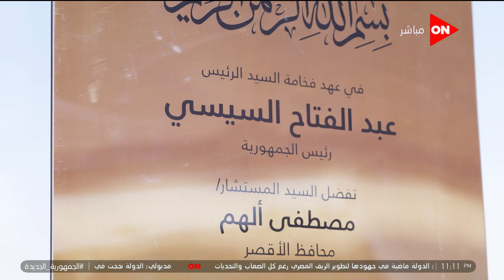كلمة أخيرة - إيجوث للسياحة ومجموعة طلعت مصطفى يضعان حجر أساس فندق فورسيزونز الأقصر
جزء من حلقة اليوم 11 يونيو 2022 من برنامَج كلمة أخيرة مع الإعلامية لميس الحديدي وفيها مؤتمر صحفي للخطيب يكشف فيها تفاصيل أزمة ملعب نهائي دوري أبطال أفريقيا والكشف عن 3 أخطاء لاتحاد الكرة المصري ورئيس الاتحاد المصري لكرة القدم يقيل رسميا كابتن إيهاب جلال من تدريب منتخب مصر وتفاصيل من الأرصاد بشأن آخر موجات الحر القاسية وبسبب هذة الموجات إدارة مكافحة الآفات تكشف عن عدد الأنواع السامة  للثعابين والعقارب في مصر ويقدم نصائح هامة للمزارعين وتفاصيل حفل الشراكة بين مصر وبريطانيا ورئيس شركة ميريس يكشف الفرق بين التقسيط التمويل الاستهلاكي وبطاقات الائتمان وتفاصيل اكثر حول اصابة المغني الشهير جاستن بيبر بمتلازمة رامزي هانت

برنامَج كلمة أخيرة للإعلامية  لميس الحديدي  برنامَج توك شو يناقش الشأن الجاري ويستضيف صناع الأحداث في كل المجالات.
البرنامَج يعرض من السبت إلى الثلاثاء الساعة 9 مساءً فقط على شاشة  ON